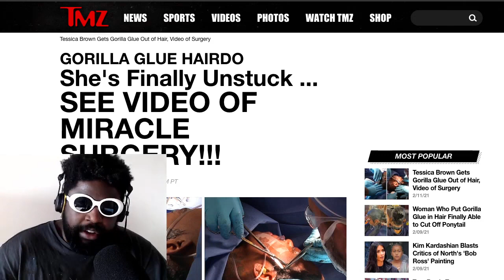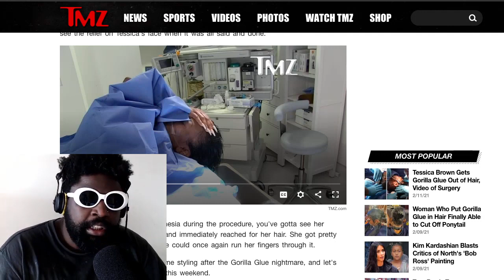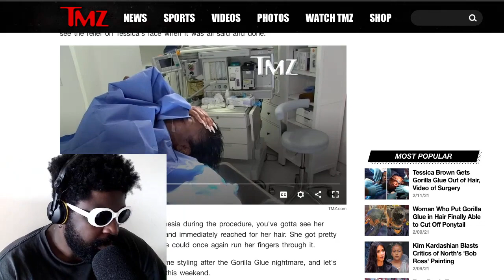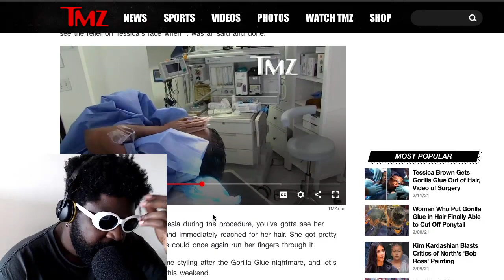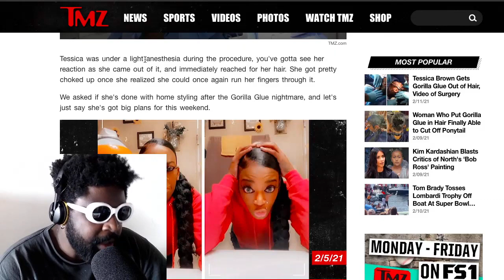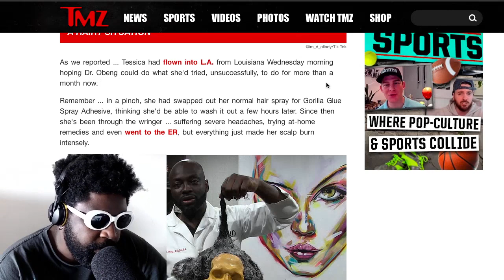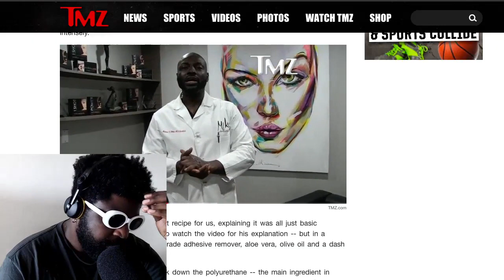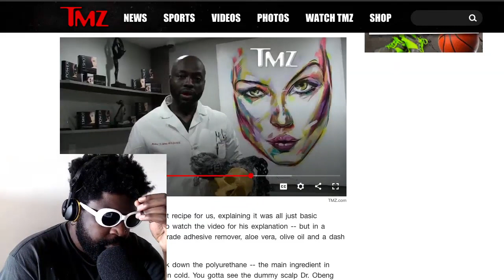Gorilla Glue Girl Is Ungrateful and Unstuck